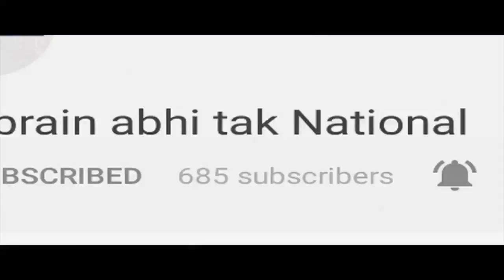Ajay Devgan Full Speech | Raid Official Trailer Launch